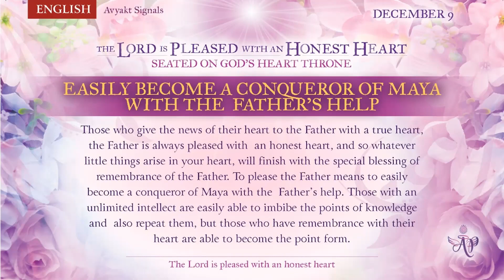Thai December 08, 2022 Mohini Didi Easily Become the Conqueror of Maya with Father's Help #08